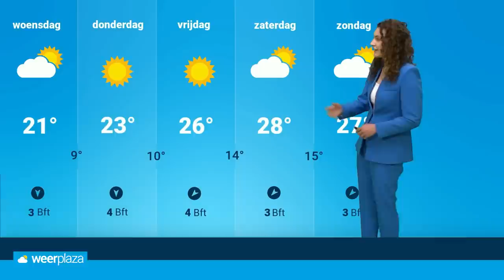Weerbericht: gaan we richting 30 graden?! 🏖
De temperatuur gaat in de loop van de week een stijgende trend doormaken. Roosmarijn bekijkt hoe warm het precies kan gaan worden.